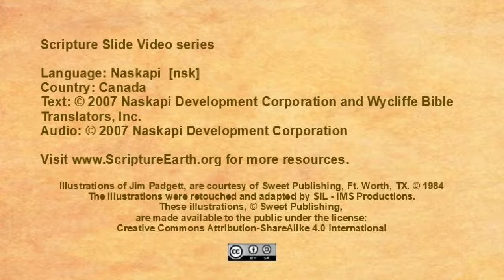Naskapi - Mark 9:14-29 “Jesus Heals a boy with an evil Spirit” [nsk]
Scripture Videos in Naskapi of Canada. [nsk]